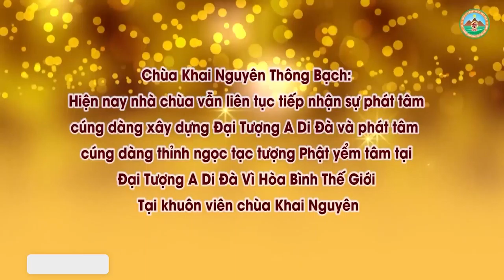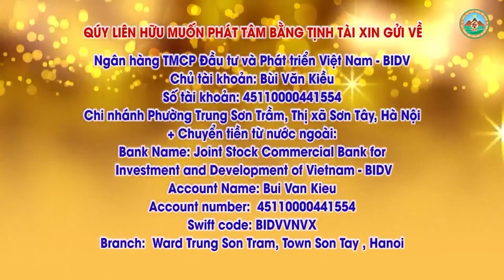Bất Đắc Dĩ Phải Nấu Thịt Cho Mẹ Ăn Thì Có Tội Không Đ,Đ Thích Đạo Thịnh, Pháp Âm HD